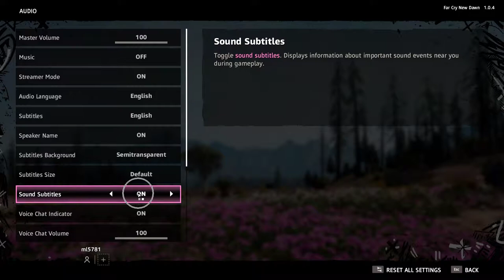How To Disable Sound Subtitles Far Cry 6 New Dawn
Linnet's How To Far Cry 6 New Dawn Guide

My Specs
Computer
32 GB Ram DDR4
ASUS ROG STRIX X470-F Motherboard
Mobile
Honor 9